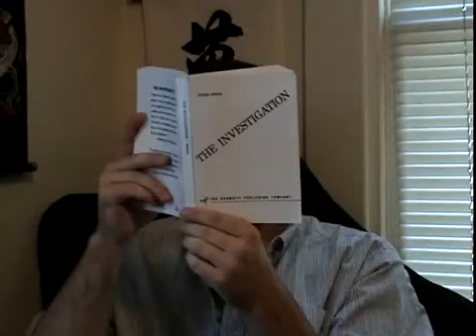Slow Children at Play Chapter 2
Christian has to create a video for a school project. Adam and Trysten reluctantly agree.